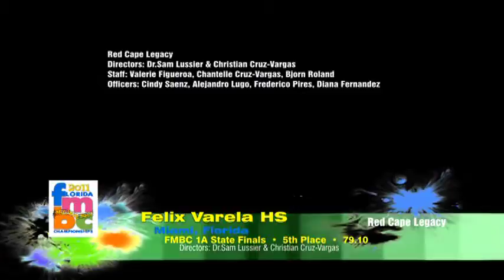Felix Varela Band Of Mystery 2011 "Red Cape Legacy"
Felix Varela Senior High School - FMBC State Finals 2011